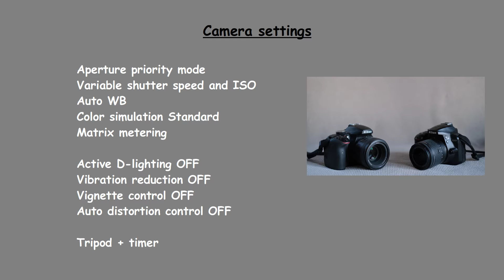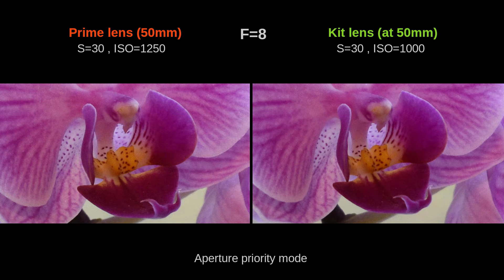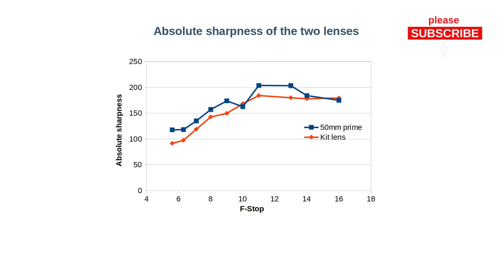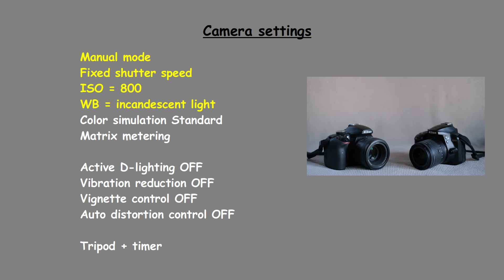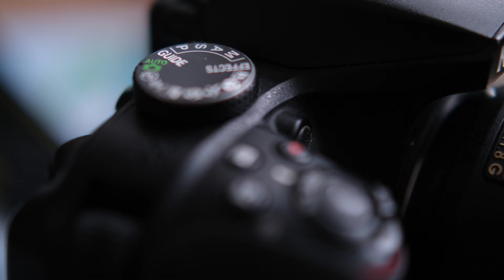Nikon AF-P 18-55mm kit lens vs AF-S 50mm F/1-8G - lets compare their sharpness!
In this video I compare the sharpness of Nikkor AF-S 50mm F/1.8 G (prime lens) with the Nikkor AF-P DX 18-55mm 1:3.5-5.6 G VR (kit lens) at 50 mm focal length. I tested both lenses with Nikon D3400 by photographing various objects and determining center sharpness, edge sharpness and corner sharpness of the photos. I all of my tests the prime lens was as good or better than the kit zoom lens in terms of image sharpness. This does not mean that the 18-55mm kit lens is not good. In fact it was never very far away from the Nikon's 50 mm prime lens. I conclude that the prime lens is preferable than the zoom lens but the zoom lens is very nice and usable, too.

Chapters (click to jump):
00:00 Prime vs zoom
01:07 Lens specs & settings
01:45 Lighting & color differences
02:00 Center sharpness
02:34 Sharpness & sweet spot
04:28 Corner and edge sharpness
06:19 Sharpness summary

PR_121